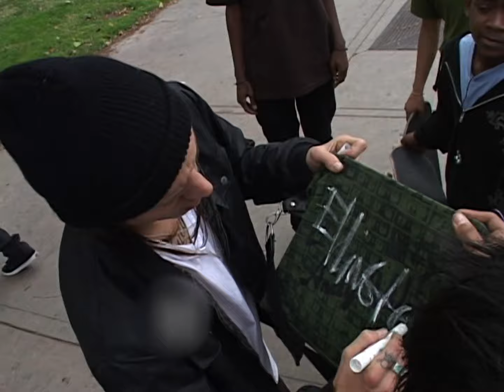Baker Has A Deathwish: Erik Ellington (2008)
Baker Has A Deathwish

Erik Ellington

(2008)